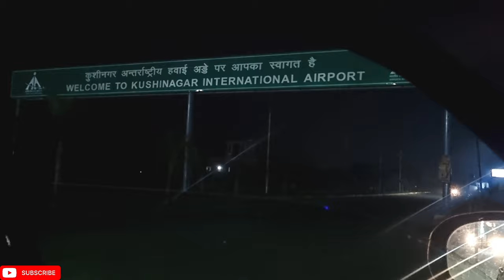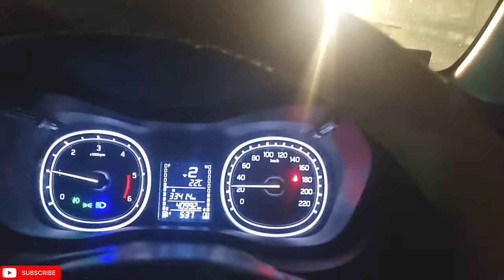Day In My Village | Travel vlog India to Nepal |Ep8 | kushinagar uttar pradesh vlog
Day In My Village | Travel vlog India to Nepal | Ep-8

 Today  I am in Gorakhpur uttar pradesh.

Gorakhpur is a city in the Indian state of Uttar Pradesh, along the banks of the Rapti river in the Purvanchal region. It is situated 272 kilometres east of the state capital, Lucknow. It is the administrative headquarters of Gorakhpur district, North Eastern Railway Zone and Gorakhpur division. The city is home to the Gorakhnath Math, a Gorakhnath temple. The city also has had an Indian Air Force station since 1963. Gita Press, the world's largest publisher of Hindu religious texts like Ramayana and Mahabharat, has been established here since 1926.

Cultural & Historical Importance. Gorakhpur has its own cultural and historical importance. It belongs to the Great Lord Buddha, founderof Buddhism, who renounced his princely costumes at the confluence of rivers Rapti & Rohini and proceeded further in the quest of truth in 600 BC.

In the late 1600s, Gorakhpur was officially renamed Mu'azzamabad in honour of Prince Mu'azzam (the later Bahadur Shah I), and this name was used in official documents until the British takeover in 1801.

The official language of the district is Hindi and additional official language is Urdu. At the time of the 2011 Census of India, 51.31% of the population in the district identified as Bhojpuri speakers, 46.48% as Hindi speakers and 2.02% Urdu speakers. Bhojpuri is the local language of Gorakhpur.

Puri Aloo. Potatoes are the comfort food of all vegetarians, and the people of Gorakhpur aren't strangers to this either. ...
Ghughni. Yet another favourite dish of vegetarians in the area, Ghughni is made from dried peas and spices.

Situated on the basin of rivers Rapti and Rohini the geographical shape of the Gorakhpur City is of bowl. The west of the city is guarded by cool Rapti river while the east is associated with excel Sal Forest, giving the divine sense of peace with cool breeze every moment.

The industrial area is spread over 187.35 acre. The city is famous for hathkargha (a type of hand operated loom) industry. The Sugarcane Factories, the handloom industry The handicraft of Gorakhpur deserve special mention.

The Gorakhpur Mahotsav, is an annual cultural
festival, held in Gorakhpur, Uttar Pradesh, India. It is held every year in January.

Gorakhpur in Ancient times

The rich history of Gorakhpur can be traced over the years back to Vedic era when the monarch of the Solar Dynasty, Iksvaku, reigned supreme in this region in the sixth century BCE.